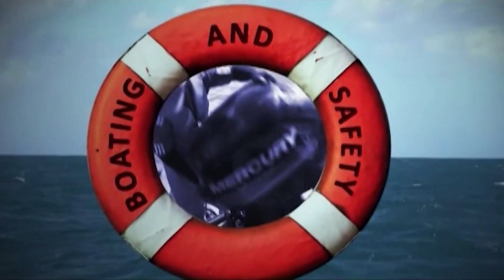Agriculture on the Move (Dec. 8, 2021)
Permanent Secretary, Mr. Barrymore Felicien, provides an overview of the achievements of the Ministry of Agriculture.